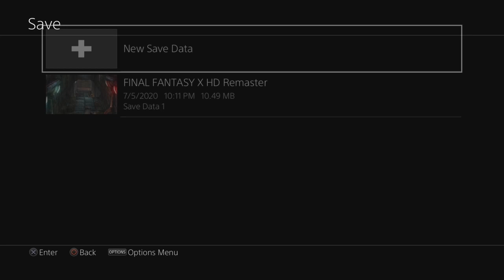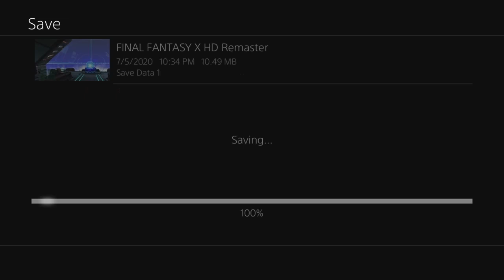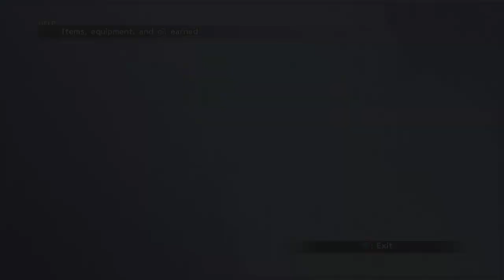Wedding Crashers - Final Fantasy X HD Remaster Episode 6 Part 3